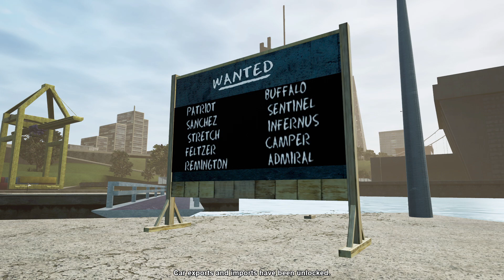Grand Theft Auto San Andreas The Definitive Edition - Walkthrough Gameplay Part 17 (PC)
System Requirements

OS: Windows 10 64-bit
Processor: Intel Core i5-6600K / AMD FX-6300
Memory: 8 GB RAM
Graphics: Nvidia GeForce GTX 760 2GB / AMD Radeon R9 280 3GB
Storage: 19 GB of available space